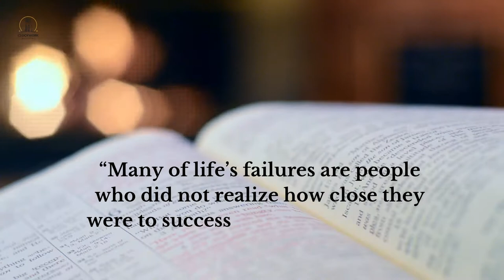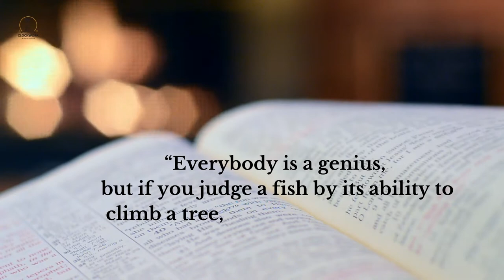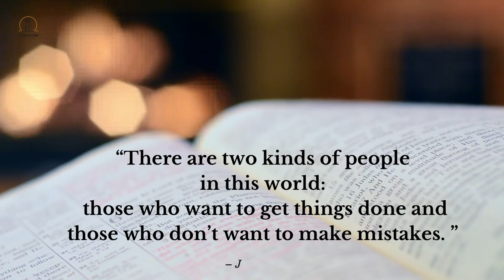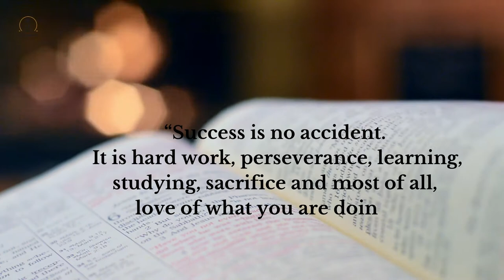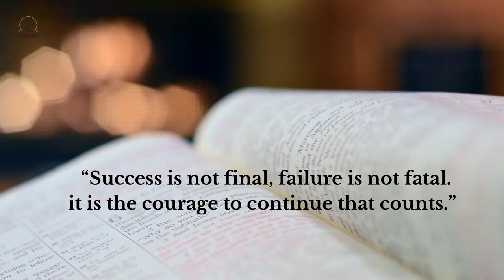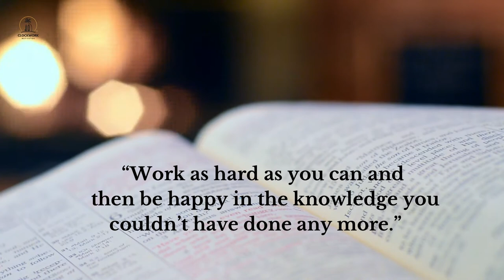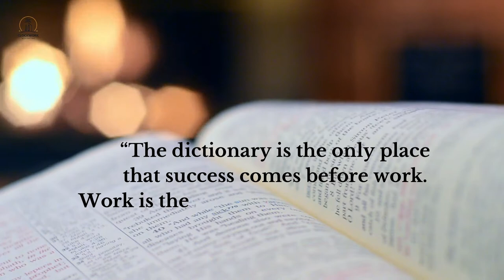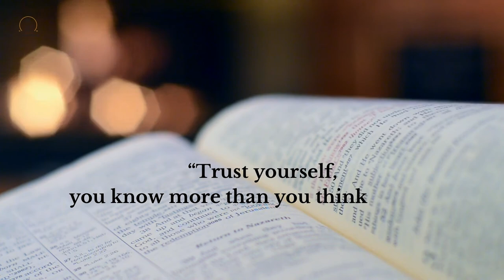30 Motivational Quotes For Students to Get Inspired In Minutes with Calm Music for Study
The purpose of this video is to inspire and to give a motivational vision in someone’s life.

to have new motivational quotes uploaded every day.

I'm Giving Away FREE Copies New Keto Cookbook. Enjoy This Keto Bread Plus 100+ Other Delicious Keto Recipes!

If you've ever been curious about who you truly are, then this is something that you NEED to see:

Credit:
Footage Stocks in CC is fully edited by Clockwork Motivation